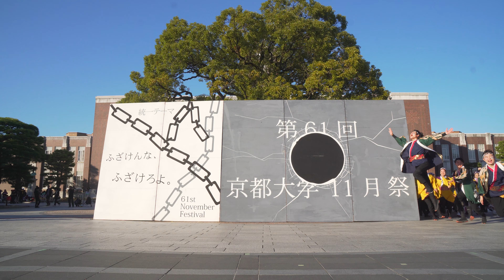[4K] 京炎そでふれ！輪舞曲 『歌舞吼』 のつきみ祭 2019 (中央)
2019年11月23日(土)
第10回のつきみ祭
京都大学11月祭　クスノキ前ステージ